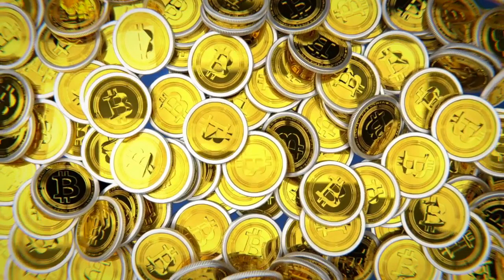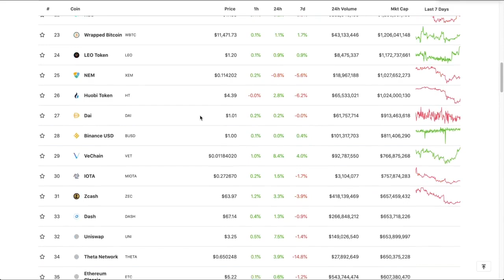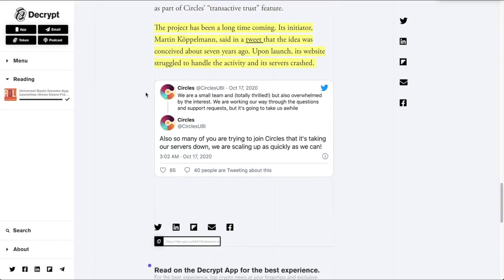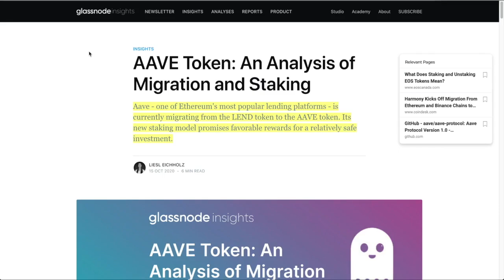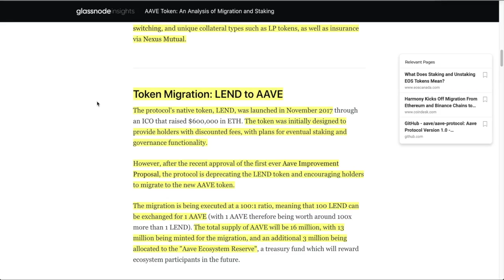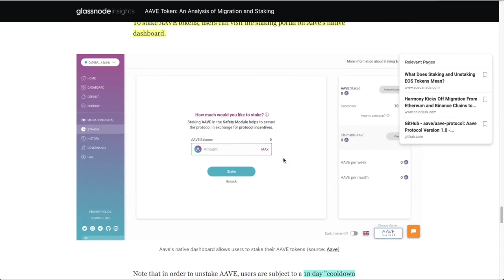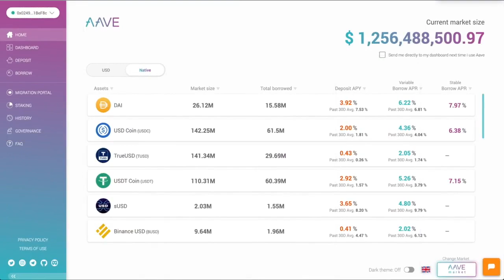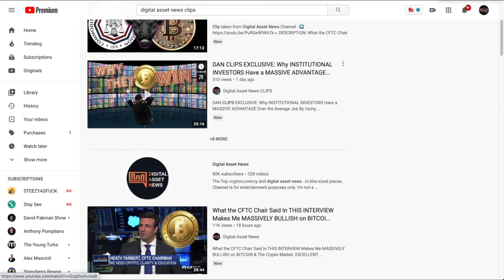CRYPTO UNIVERSAL BASIC INCOME (FREE MONEY) Is HERE With the LAUNCH OF CIRCLES. But THERE'S A CATCH..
0:00 - Market Recap | Topics Overview
3:19 - CRYPTO UNIVERSAL BASIC INCOME (FREE MONEY) Is HERE With the LAUNCH OF CIRCLES. But THERE'S A CATCH
8:39 - AAVE and LEND Migration. Things Don't Make Sense Sometimes in Our Crypto-World. Here's PROOF.

●▬▬▬▬▬▬▬▬▬▬▬CRYPTO ESSENTIALS▬▬▬▬▬▬▬▬▬▬▬▬▬▬▬▬▬●

●▬▬▬▬▬▬▬▬▬▬▬▬▬FOLLOW D.A.N.▬▬▬▬▬▬▬▬▬▬▬▬▬▬▬●

●▬▬▬▬▬▬▬▬▬▬▬▬▬▬AUDIO TRACKS▬▬▬▬▬▬▬▬▬▬▬▬▬▬●

●▬▬▬▬▬▬▬▬▬▬▬▬▬▬VIDEO TOOLS▬▬▬▬▬▬▬▬▬▬▬▬▬▬●

●▬▬▬▬▬▬▬▬▬▬▬▬▬EXIT STRATEGIES▬▬▬▬▬▬▬▬▬▬▬▬▬▬▬●